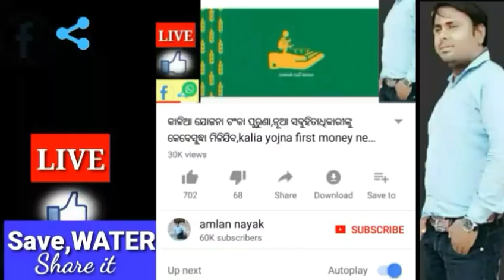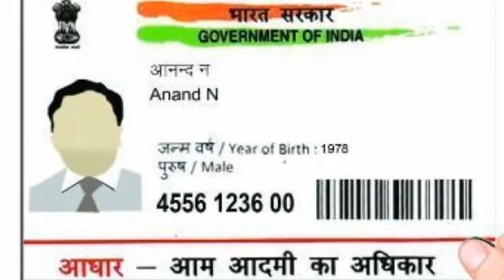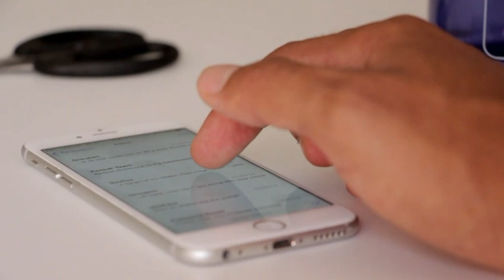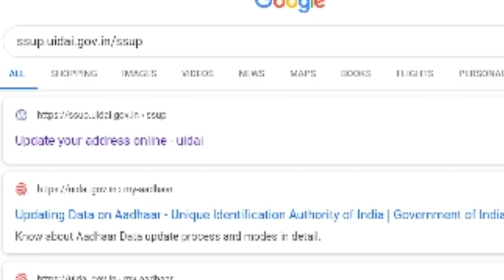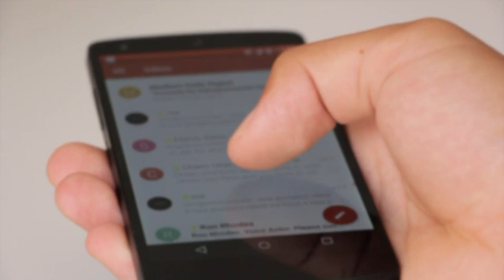ଏବେ ଘରେ ବସି ଠିକ କରିପାରିବେ ଭୁଲଥିବା ଆଧାର କାର୍ଡ, ନିଜ ମୋବାଇଲରେ , Today odisha breaking news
ଏବେ ଘରେ ବସି ଠିକ କରିପାରିବେ ଭୁଲଥିବା ଆଧାର କାର୍ଡ, ନିଜ ମୋବାଇଲରେ, breaking news
Today odisha breaking news,ନୂଆ ଆଧାର କାର୍ଡ ନିୟମ ,ବଡ ଖବର ସତ କଣ?